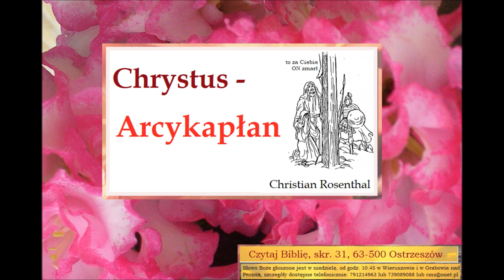Chrystus - Arcykapłan Zielone Niwy